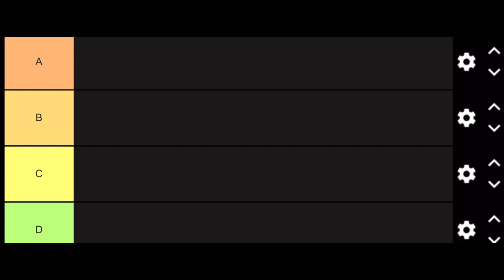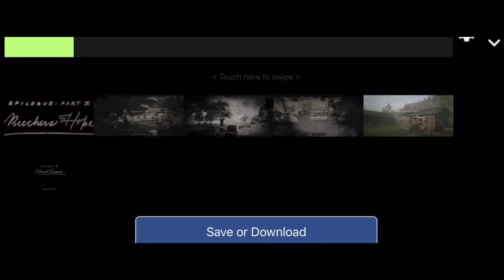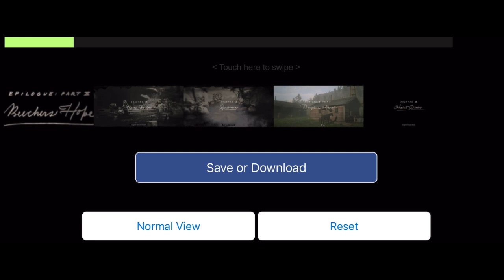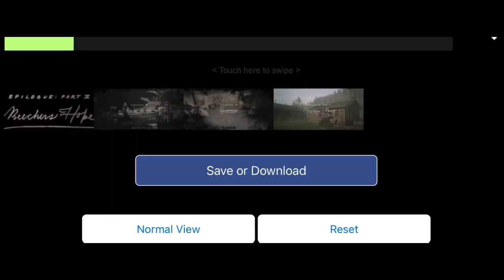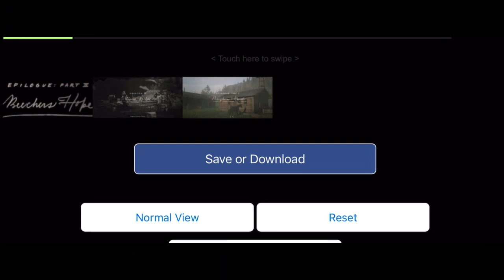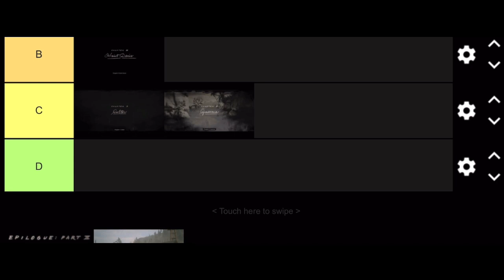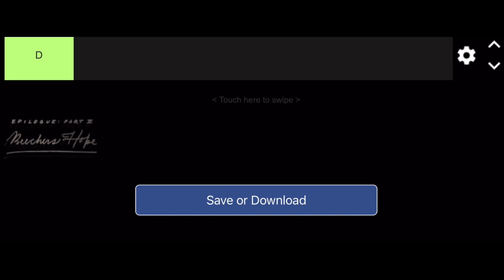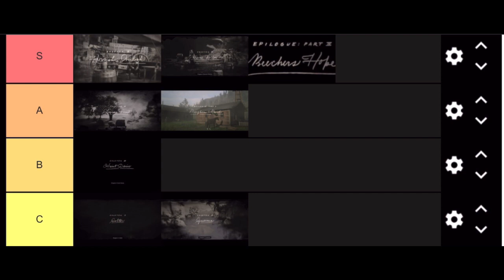Which Red Dead Chapter Is The Best? (RDR2 Tier List)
Today I’m ranking all of red dead 2s chapters from worst to best

0:00 - Intro
0:17 - Chapter 1
0:44 - Chapter 2
1:06 - Chapter 3
1:40 - Chapter 4
3:02 - Chapter 5
3:45 - Chapter 6
4:52 - Epilogue Part 1
5:44 - Epilogue Part 2
6:42 - Recap